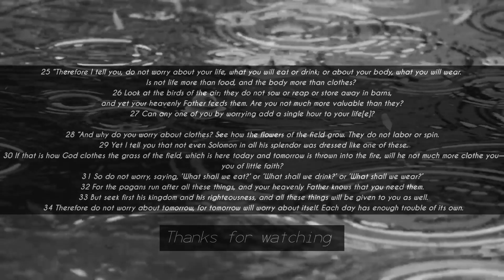Sky: COTL with cozy setup (candle farming) || aesthetic gameplay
Hello everyone! Playing this awesome cozy game on my ps4. Also you guys might hear some reverb from my speaker and also my cat randomly meowing trying to get in my room lol.
Please enjoy ⁽⁽ଘ( ˊᵕˋ )ଓ⁾⁾

⋆⁺₊⋆ ☾⋆⁺₊⋆ Equipment  ⋆⁺₊⋆ ☾⋆⁺₊⋆
Camera: Sony A6000
Lens: Sigma 16 mm